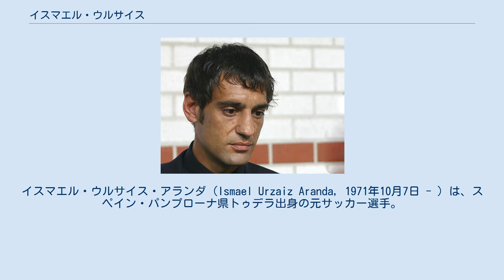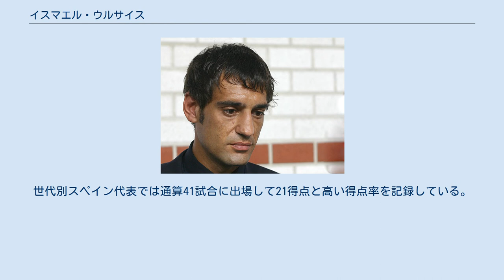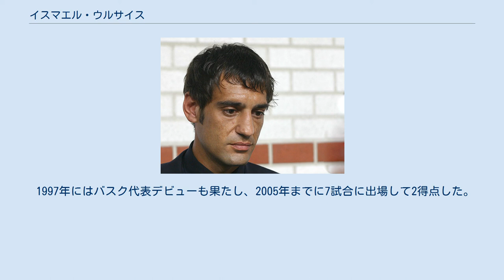イスマエル・ウルサイス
イスマエル・ウルサイス・アランダ（Ismael Urzaiz Aranda, 1971年10月7日 - ）は、スペイン・パンプローナ県トゥデラ出身の元サッカー選手。
スペイン代表とバスク代表でプレーした。
 ナバーラ州トゥデーラに生まれ、レアル・マドリードの下部組織で育った。
1989年、セグンダ・ディビシオンに所属していたレアル・マドリードBからプロデビューし、1990-91シーズンにはUEFAチャンピオンズカップのオーデンセBK戦でトップチームデビューしたが、プリメーラ・ディビシオンでは1試合も出場していない。
1991-92シーズンはアルバセテ・バロンピエにレンタル移籍し、1991年10月のアスレティック・ビルバオ戦に途中出場してプリメーラ・ディビシオンデビューした。
1993年1月にはセルタ・デ・ビーゴにレンタル移籍し、6試合に出場して1得点を挙げた。
1993年夏にはラージョ・バジェカーノに完全移籍したが、1994年夏にはUDサラマンカに、1995年夏にはRCDエスパニョールにとチームを転々とした。
セグンダ・ディビシオン（2部）に所属していたUDサラマンカではリーグ戦で3得点しか挙げられずにいたが、昇降格プレーオフのアルバセテ・バロンピエ戦では2得点してプリメーラ・ディビシオン昇格に貢献。
RCDエスパニョールでは能力を見せつけ、ラージョ・バジェカーノ戦でハットトリックを達成するなど13得点を決めてリーグ戦4位に貢献した。
 1996年夏にアスレティック・ビルバオに移籍し、11シーズンでリーグ戦367試合に出場して115得点を挙げている。
1996-97シーズンは自己最高の16得点を奪い、1997-98シーズンはリーグ戦2位に貢献した。
その結果1998-99シーズンのUEFAチャンピオンズリーグ出場権を獲得し、同大会では10試合に出場して1得点した。
2001-02シーズンは再び16得点を挙げ、2002-03シーズンも14得点を決めた。
11シーズンのうち6シーズンで二桁得点を挙げたが、2000年代後半には下部組織出身のフェルナンド・ジョレンテが台頭し、ポジションが重なるウルサイスは2007年夏にチームを離れた。
 2007年7月19日、ガブリやアルベルト・ルケなどのスペイン人が所属するオランダ・エールディヴィジのアヤックス・アムステルダムと1年契約を結んだ。
UEFAチャンピオンズリーグ・グループリーグのスラヴィア・プラハ戦でデビューしたが、わずか3試合に出場しただけで契約満了を迎え、37歳の時に現役引退を発表した。
 1988年、U-16スペイン代表としてUEFA U-16欧州選手権で優勝した。
世代別スペイン代表では通算41試合に出場して21得点と高い得点率を記録している。
1996年10月9日、チェコ戦でスペイン代表デビューし、2001年までに30試合に出場して8得点した。
1998年にフランスで開催された1998 FIFAワールドカップのメンバーからは漏れたが、2000年にはUEFA欧州選手権2000に出場した。
 1997年にはバスク代表デビューも果たし、2005年までに7試合に出場して2得点した。
 代表での得点